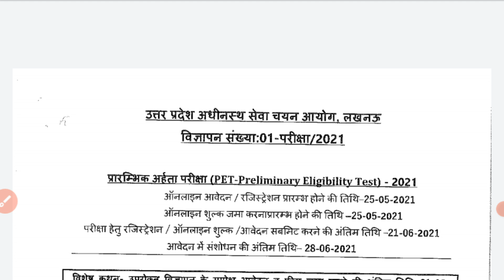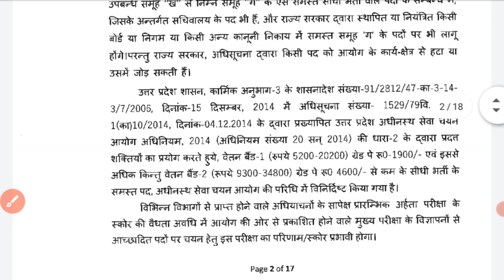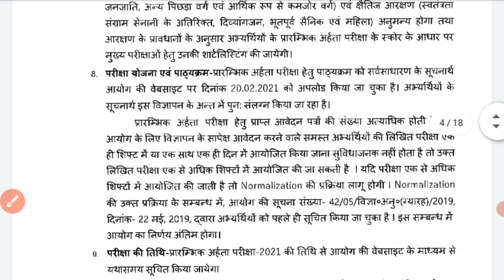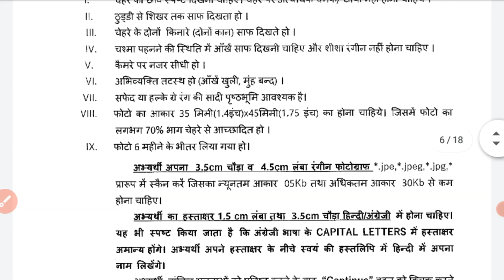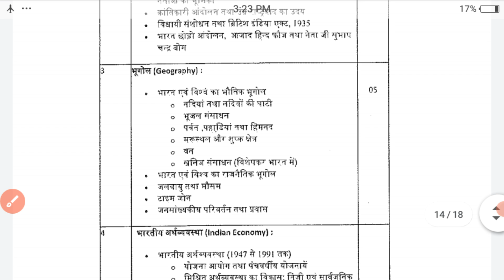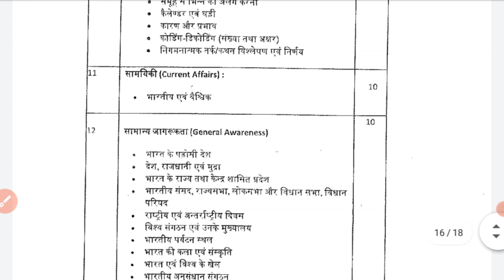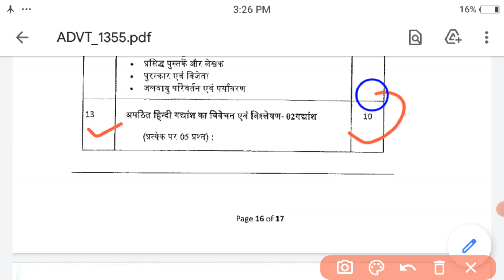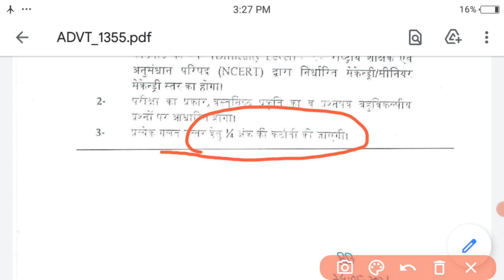up pet exam 2021 online form start || आज से प्रारंभिक अहर्ता परीक्षा आवेदन शुरू|upsssc PET exam date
notes

उत्तर प्रदेश अर्धवार्षिकांक करंट अफेयर्स Last 6 Months current